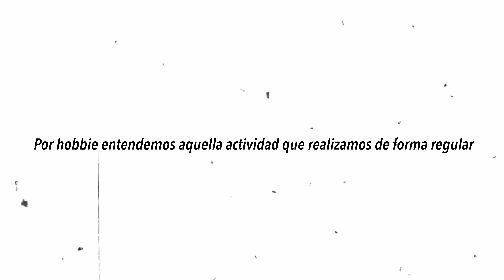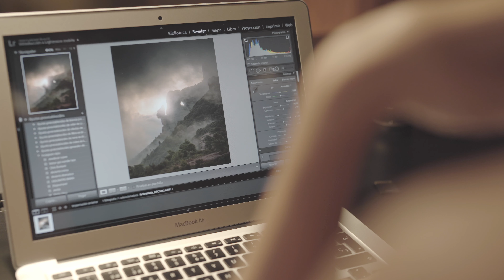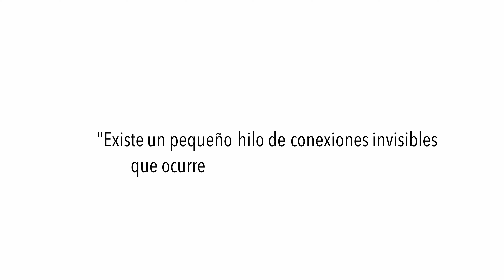La causalidad como clave del éxito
Cortometraje en el que hablo sobre las personas excepcionales, y mi experiencia con el surf, así como la relación de la causalidad como clave del éxito.

Muchísimas gracias a todas las personas implicadas en este documental:

Dirección y realización:
Grabación, dirección y montaje: Pablo  "Backhome" @pablobackhome
Ayudante/making off: Patricia Sanz @takemeallaround

Actores/personajes:
-Raquel Krauss (Escalada, instagram @rdekrauss)
-Irene García (Fotógrafa, instagram @cronicasdeunargonauta)
-Pablo García (Longboard, instagram @pablittoo_45)
-Sergio Pora (Longboard, instagram @srgio8)
-Elba Sosa (Bailarina urbana, instagram @elbasosa.c)

Gracias a Kimpton Vividora por dejarnos sus instalaciones para grabar.

Edición y color grading en Da Vinci resolve.
Grabación: Sony A7III

◼Mi equipo de vídeo:

.Canon 24-105
.Sigma ART 50mm 1.4
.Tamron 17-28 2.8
.Clip de cinturón súper cómodo
.Toshiba 2tb disco duro
.Sigma mc 11 adaptador Canon a sony e
.Filtro ND para vídeo
.Micrófono rode
.Mi dron para viajes (mavic air)

◼¿Quieres trabajar conmigo? ¿Te gusta mi trabajo?